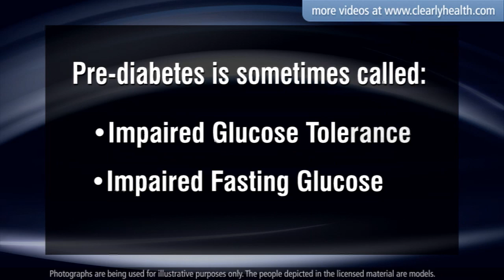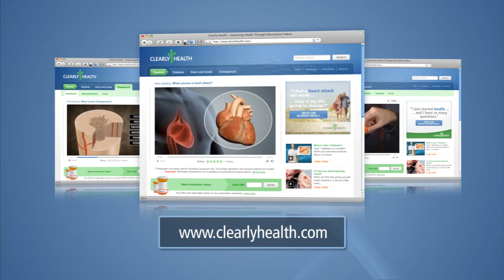Diabetes: What is pre-diabetes?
- Pre-diabetes is when your blood glucose levels are higher than normal, but not high enough to mean you have diabetes ...